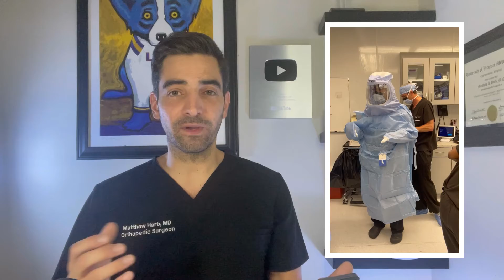Joint Surgery Setup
✍️Dr. Matthew Harb talks about what goes into setting up for a total joint replacement operation

👨‍⚕️Orthopedic Hip and Knee Surgeon
📍Located in Washington DC, and Maryland
📚Education and Insight
🛠Minimally invasive, outpatient, hip and knee replacement surgery

✍️QUESTION — Have a question or comment about medicine, orthopedic surgery, or musculoskeletal conditions. Post in the comment sections and let me know!

Dr. Matthew Harb specializes in minimally invasive, muscle sparing, hip and knee replacement surgery. Minimally invasive surgery allows patients to recover faster and have less pain post operatively. Implants are tailored and custom fit to each patient to allow for improved performance. Dr. Harb’s expertise in rapid recovery protocols allow for quick recovery after surgery and excellent outcomes in patients with hip and knee arthritis. With minimally invasive, muscle sparing surgery patients can return to their lifestyles and get back to doing the things they love sooner. Dr. Harb performs outpatient joint replacement surgery with many of his patients walking independently and going home the day of surgery.

“My focus is excellence in patient care, expedited recovery after surgery, and getting people back to the normal activities they love. Our team focused approach is committed to superb outcomes, improving lives, and returning patients to living pain free.”